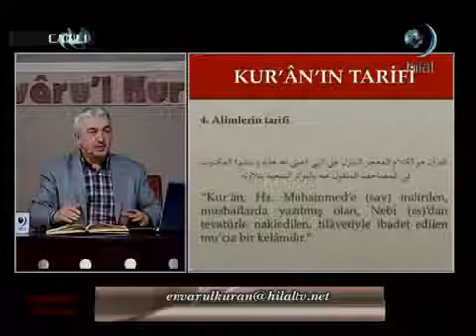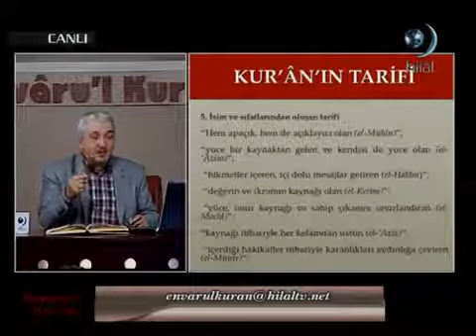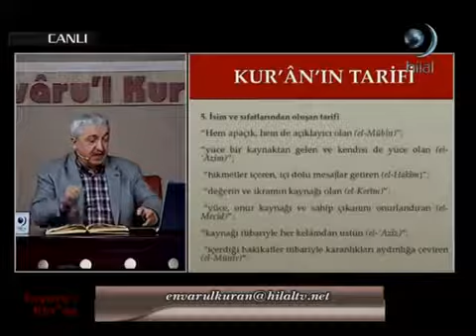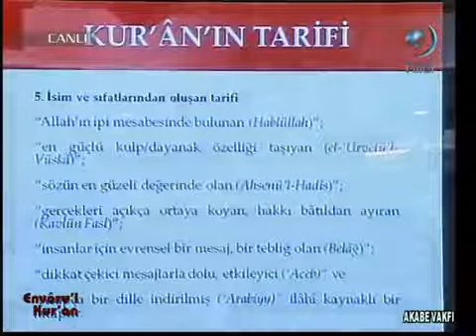Kur'an'ın isimleri özet Prof Dr Mehmet Okuyan